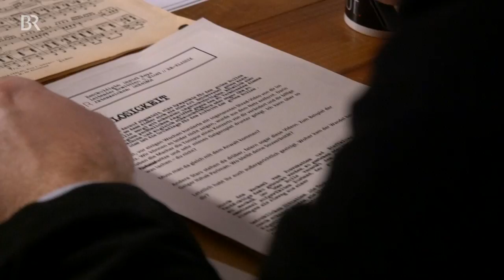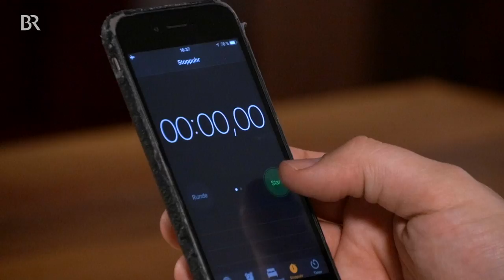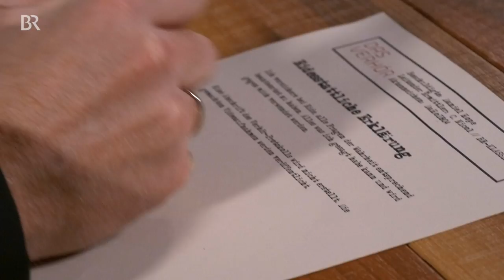Das Verhör mit Daniel Hope | SWEET SPOT.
Verhör-Kommissar Clemens Nicol ermittelt auf Schloss Elmau gegen den Geiger Daniel Hope. Im Verhör muss sich der südafrikanisch-britische Musiker zu brisanten Vorwürfen äußern: verschwundenes Shred-Video, Babywickeln im Konzert, Üben auf dem Klo.

Die Vorwürfe an Daniel Hope:
• Money Boy
• Beschäftigung von Doppelgängern
• Humorlosigkeit
• heimlicher Toilettenüber
• Kleiner Dieb

Wenige Künstler gibt es, auf die der schöne Begriff des "Tausendsassas" so gut passt, wie auf ihn: Daniel Hope. Festivalmacher, Moderator, Buchautor, Erfinder neuer Konzertkonzepte und natürlich Geiger.
Von seinem Mentor Yehudi Menuhin wurde er stark geprägt, viele Jahre konzertierte er als jüngster erster Geiger des Beaux Arts Trios auf den Bühnen der Welt. Seit 2016 ist er Musikdirektor des Zürcher Kammerorchesters, mit dem ihn schon lange eine enge musikalische Partnerschaft verbindet. Daniel Hope spielt die Guarneri del Gesù "Ex-Lipinski" von 1742, die ihm zur Verfügung gestellt wird.

Das Verhör
Jeden Monat knöpft sich SWEET SPOT-Kommissar Clemens Nicol einen Star aus der Klassikszene vor. Dann heißt es: "Alles, was Sie ab jetzt sagen, kann gegen Sie verwendet werden."
Das Recht zu schweigen gewährt er seinen musikalischen Verhör-Opfern nicht. Sie müssen nämlich auspacken, denn schwere Vorwürfe stehen im Raum: Zugehörigkeit zur Vokalmafia, Geigenterror, Fagotteslästerung oder Notenschmuggel - unsere Verdächtigen drehen krumme Orgel-Geschäfte, spielen sich als Choralapostel auf und legen schließlich chromatische Geständnisse ab.

Jeden Monat gibt's ein neues Verhör mit einem Musiker aus der Klassik- oder Jazzszene.